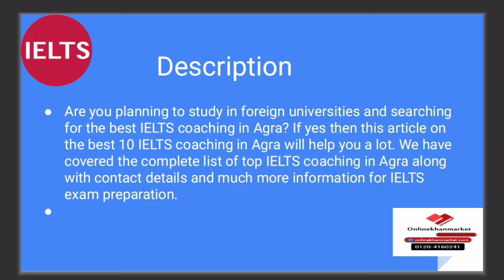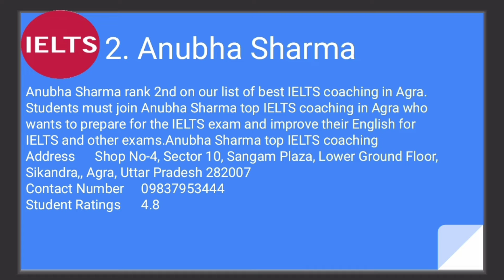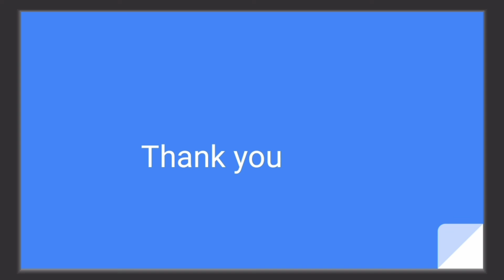Best IELTS coaching in Agra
Best IELTS  coaching in Agra. This video of Best IELTS  coaching in Agrawill help you in selecting Top IELTS  coaching in Agra. Watch this video till end to know What are Best IELTS coaching in Agra?

your query

Top IELTS coaching in Agra
IELTS coaching in Agra
best IELTS classes in Agra
Top IELTS Classes in agra